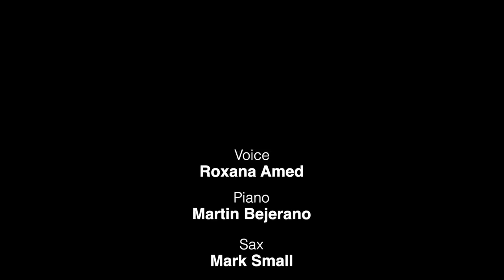Roxana Amed - Chacarera para la mano izquierda (Official Video) ft. Martin Bejerano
Roxana Amed – Chacarera para la mano izquierda (Official Video)

Chacarera para la mano izquierda (Music by Martin Bejerano, Lyrics by Roxana Amed) (Official Video) Martin Bejerano, piano / Mark Small, sax / Edward Perez, double bass / Ludwig Afonso, drums.

From the album Ontology (2021) studio recording session at The Hit Factory / Criteria Recording Studio in Miami.

CHACARERA PARA LA MANO IZQUIERDA (music by Martin Bejerano / lyrics by Roxana Amed)

Roxana Amed, voice
Martin Bejerano, piano
Mark Small, sax
Edward Perez, double bass
Ludwig Afonso, drums

Lyrics • Chacarera para la mano izquierda (Roxana Amed)

No viene del cerro

Ni del espinar
No viene del suelo seco y montaraz
No tiene el acento
Ni tiene el violin
Pero hay chacarera en su mano izquierda

Es una raíz
brotada de este mar
Mano de tambor
Madera de Mistol
Golpes contra un piano
Que destella sal
Se rompen cadenas
Cuando toca la chacarera

Miles de bombos
En los marfiles al tocar
Desde otra orilla

Viento legüero que me trae
Una estampida
Contra mis huesos para cantar

Caen cadenas
Es su mano izquierda con la chacarera

Translation
He doesn’t come from the hills
Nor from the thorn patches
He doesn’t come from the dry and wild land
He doesn’t have the accent
Nor the violin
But there is chacarera in his left hand

It is a root
Sprouted from this sea
Drum hand
Mistol wood
Hitting on the piano
That sparkles with salt
Chains are broken
When he plays the chacarera

One thousand drums
When he plays on the ivory keys
From the other shore
The wind from miles away brings me

A stampede
Against my bones when I sing

Chains fall

It’s his left hand with the chacarera

Written by: ROXANA AMED SONY ATV Music Publishing, ASCAP, SADAIC LATIN COPYRIGHTS, INC.

(C) 2021 Roxana Amed, under exclusive license to Sony Music Entertainment US Latin LLC